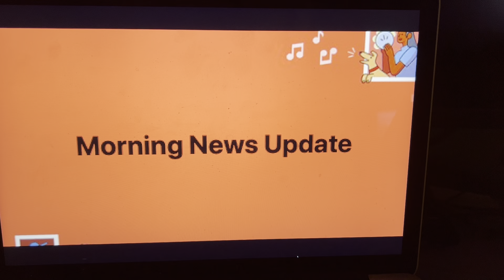Morning News Update